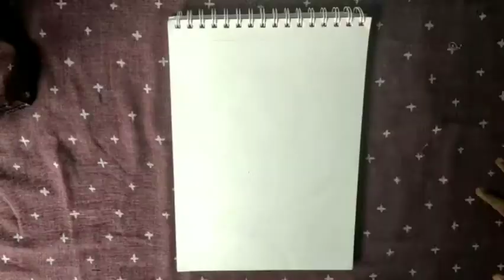ennu ninte moideen drawing ||pritviraj&parvathy drawing